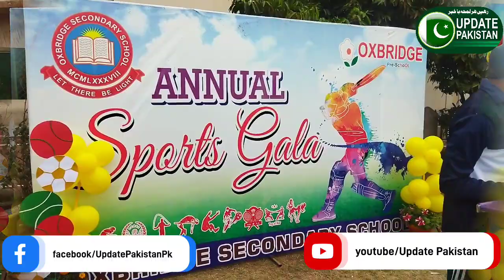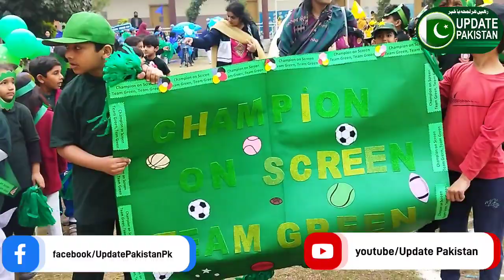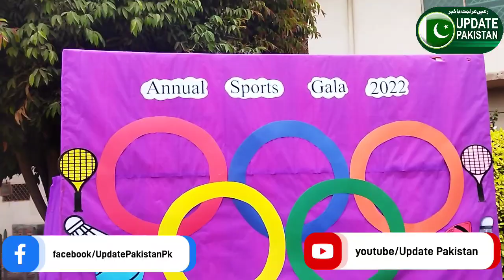Annual sports Gala 2022 || inauguration ceremony || Oxbridge Pre-School || Update Pakistan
Sports Gala celebrations were inaugurated at Oxbridge School in the year 2022. The special guests were District Bar President Chaudhry Basharat Ali Handal and General Secretary District Bar Malik Ijaz Ahmed Bohra Advocates. The students enthusiastically made the ground breaking ceremony beautiful.